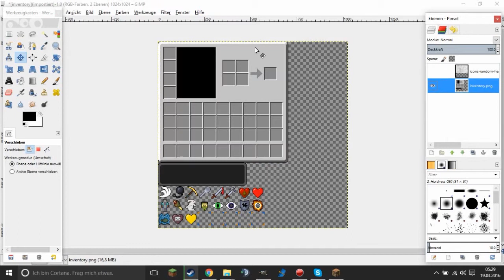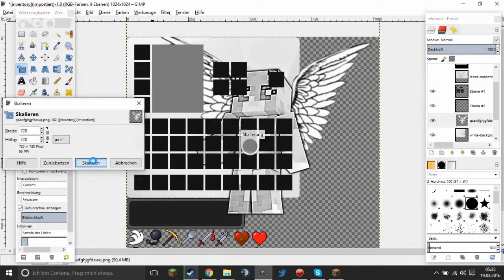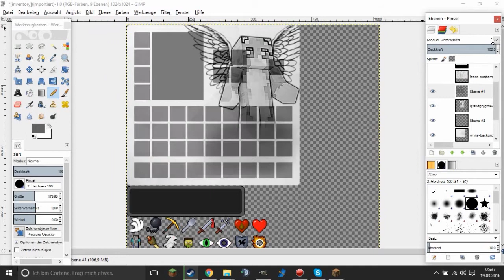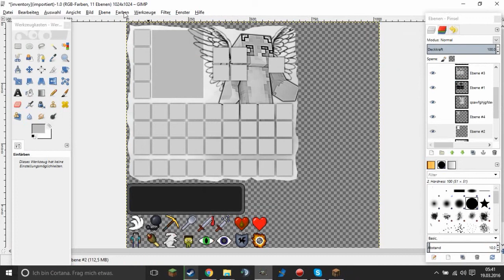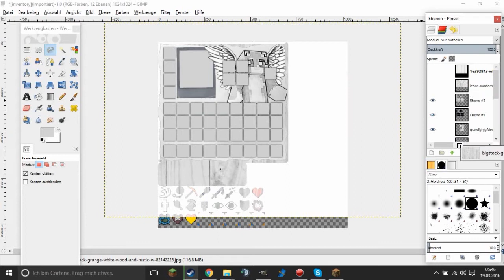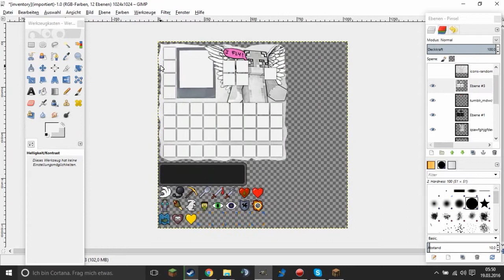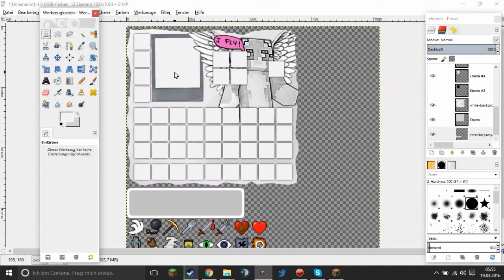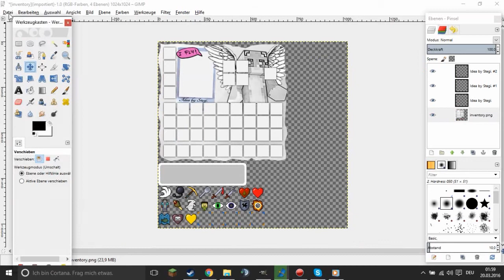Ein neues Inventar... again. :p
► 'ne bewertung wäre nice. :p

► Aufnahmeprogramm: Action
► Rauschentfernung: Audacity
► Schnittprogramm: MAGIX Video deluxe 2014 Plus "Kauft euch lieber ein anderes :p"